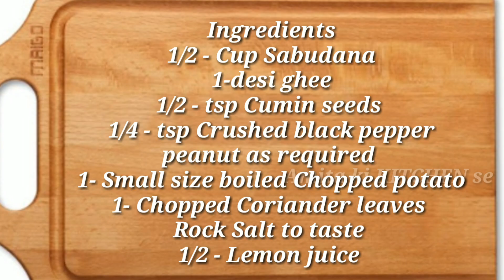Sabudana pulao Recipe /साबूदाना पुलाव (Navratri Special) साबूदाना खिचड़ी /Amita ki KITCHEN se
Hello friends
           welcome back to Amita ki KITCHEN se. today I am making 'Sabudana pulao' so if you like my today's recipe then subscribe to my channel. comment like the video and share it..